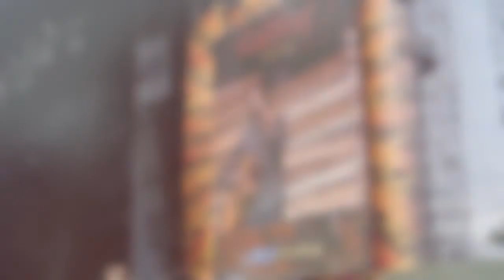VLOG: Calling Festival ♡ STEVIE WONDER ♡ June 29th 2014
Now how do you cut down footage from a Stevie Wonder gig?
I still have no idea but I managed to condense it all into this Vlog.
Hope you guys like it & it makes you feel like you were there too..It really was an incredible day.

There are tons more better quality/up close videos on youtube if you wanna see more =)

Henrietta
x

+ M Y L I N K S

+ Keek: HenriettaHenri

+ Vine: HenriettaHenri